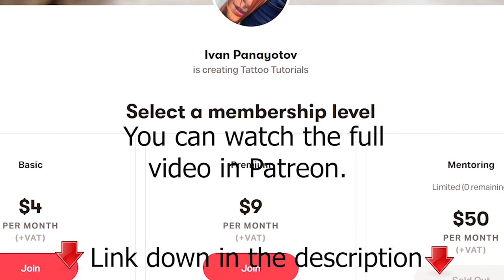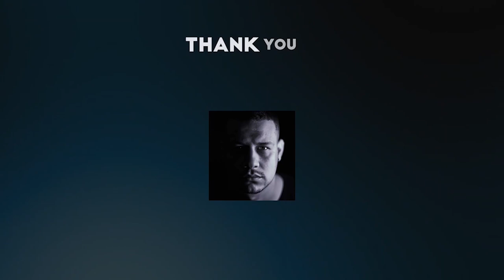TATTOO TIME-LAPSE || Southpark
Then go to App Integrations and Connect.

✨Furthermore, be aware that participating in my Patreon, you will have you an exclusive chance and you will have the advantage to learn first, if there are some free spot in the current mentoring program or if i am planing to expend it.
I will inform you in the PRIVATE GROUP CHAT at least a week before I mention it in Youtube or Instagram.❤️❤️

There I post almost every day !